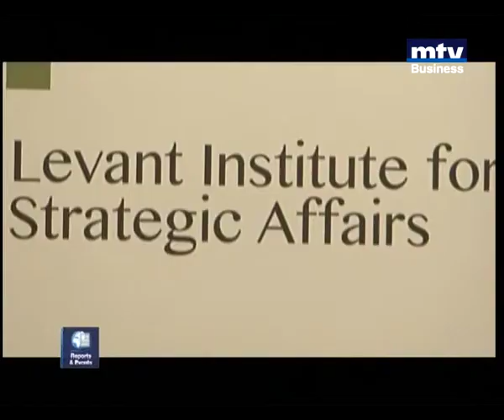Reports and Events - Lisa 1st Event